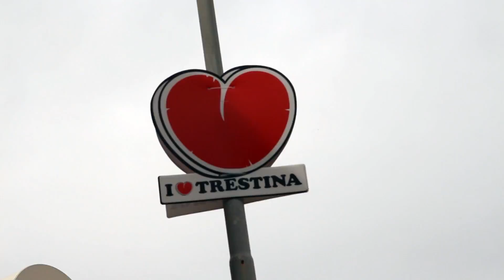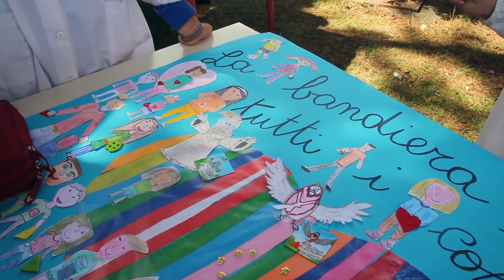Per «Storie che raccontano il futuro» la scuola Alberto Burri di Trestina (PG)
"Storie che raccontano il futuro" è un percorso didattico sul tema della biodiversità, che analizza l'importanza e la necessità di tutelarla e rispettarla per il benessere del Pianeta. Promosso da Snam per il 2014, in collaborazione con Federparchi, è patrocinato dal Ministero dell'Ambiente e della Tutela del Territorio e del Mare. In questa clip siamo andati a Trestina (Perugia), nella scuola elementare Alberto Burri, una delle 1000 partecipanti al progetto educational.